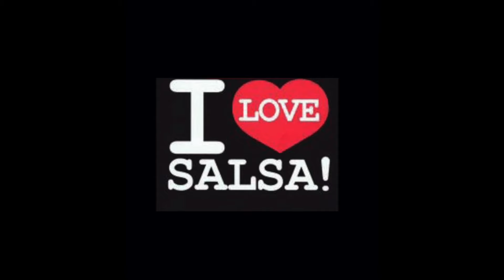Pellin Rodriguez 33RPM LP 1973 Album Completo: Amor Por Ti (NOTA): Re-issue 1984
TRACKS:                                                                                                                                                          1.-AMOR POR TI
2.-REGRESA A Mi                                                               3- ENTRE ESPUMAS
4- ARREBATADORA                                                           5- PREPARATE CORAZÓN.                                                6- QUE EXTRAÑA ES LA VIDA
7- TIMBARELO                                                                  8- INDIFERENCIA                                                            9- NO HAGAS CASO                                                              10-LLEGASTE TARDE.                                               Pedro Rodríguez de Gracia (4 de diciembre de 1926 – 31 de octubre de 1984), más conocido como Pellín Rodríguez, fue un cantante de salsa. Pellín fue un miembro original del grupo musical El Gran Combo y visitó con ellos varias partes de Europa y Latinoamérica, obteniendo fama y popularidad como cantante. Además de ser cantante, Rodríguez también fue comediante y participó en varios programas de espectáculos y comedia en la televisión de Puerto Rico. Pellín Rodríguez nació y se crio en Santurce (San Juan) de Puerto Rico. Sus padres fueron Tomasita De Gracia y Zenón Rodríguez. Pellín era de familia humilde por lo que solo pudo completar su educación primaria. Desde pequeño, el comenzó a trabajar con el fin de ayudar financieramente a su familia. Durante su adolescencia, Rodríguez demostró su talento musical cantando en el coro de la iglesia y en juegos escolares.
. Pellín empezó su carrera musical en 1942 cuando ingresó al Conjunto Moderno de Leopoldo Salgado. Ya después, Rodríguez se uniría a Los Dandies del 42 de Johnny Segui. Luego tuvo un corto paso en The Carmelo Díaz Soler Orchestra.[3]​
Pellín Rodríguez también tocó con la orquesta de Moncho Usera, el cuarteto de Manuel Jiménez "El Canario", la orquesta de Mario Dumont, Rafael Muñoz y La Orquesta Tropicana de Rafael Elvira donde canta al lado de Gilberto Monroig.
En 1947, Rodríguez fue contratado por Noro Morales para que ingrese a su orquesta.[4]​ Durante finales de 1940 e inicios de 1950, Pellín Rodríguez se había presentado en prestigiosos locales de bailes en la Ciudad de Nueva York como el Palladium Ballroom, Paramount Theater y China Doll Club, al lado de artistas como Xavier Cugat, José Curbelo y Tito Puente.

En 1954, Rodríguez grabó varios sencillos con la banda de Al "Alfredito" Levy (Alfredito and His Orchestra), estos sencillos serían compilados en unos cuantos EPs y LP’s Rodríguez también figura como escritor de la canción Saoco, grabado por Cortijo Y Su Combo en 1955.

A mediados de 1950, Rodríguez se fue a Chicago ingresando a la Orquesta Nuevo Ritmo de Cuba, dirigida por Armando Sánchez.

Ya en 1960, Pellín regresó a Puerto Rico y tocó con La Orquesta Tropicana de Rafael Elvira, más tarde se iría por un corto tiempo a la orquesta de Noro Morales para finalmente unirse a El Gran Combo, Después de que Cortijo y su Combo se separa en 1962, algunos de sus miembros se juntaron y fundaron El Gran Combo. Pellín se les unió y compartió voces con Andy Montañez.

Con este grupo, Pellín visitó muchas partes de Europa y América Latina, obteniendo fama y popularidad como cantante. Rodríguez grabó 100 canciones con El Gran Combo, apareciendo en 20 álbumes de estudio con ellos.[7]​ Rodríguez también aparece en 20 discos recopilatorios del grupo.

Durante su década con El Gran Combo, el grupo disfrutó éxito comercial recibiendo varios premios y reconocimientos internacionales. Entre ellos un par de Discos de oro, En septiembre de 1972, El Gran Combo lanzó el álbum Por El Libro. Este sería la última grabación de Rodríguez con el grupo. Durante los ensayos de En Acción, el líder del grupo, Rafael Ithier descubrió que Pellín había firmado un contrato con Borinquen Registros. Pellín le dijo a Ithier que solo se iría a grabar un álbum de boleros y que luego regresaría a seguir cantando guarachas con El Gran Combo. Ithier sentía que no era una buena idea y no estaba dispuesto a tomar aquel riesgo de tener a Pellín Rodríguez como miembro de El Gran Combo y a la vez ser cantante solista. Ithier le sugirió a Pellín que deje el grupo y comience su carrera como solista, Carrera como solista en Borinquen Records
editar
El primer álbum en esta disquera fue Amor por Ti, este se grabó en dos semanas y fue lanzado en abril de 1973.[9]​ El álbum fue un éxito logrando ganar un Disco de oro y un Disco de platino.💪🏽🔥.                                                                                                                                                                                                                                                                           Salsa De Vinilo, Salsa Music, Salsa De Puerto Rico, Album Completo, Full LP, Bobby Valentin, Pellin Rodriguez